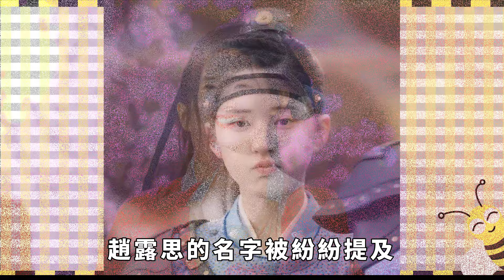吳磊趙露思公開撒糖，趙露思被八卦：和吳磊現實在一起了？ 趙露思回答，暴露喜事將近！ 吳磊公共場合緊盯趙露思，告白露思！【小娛叭叭叭】吴磊